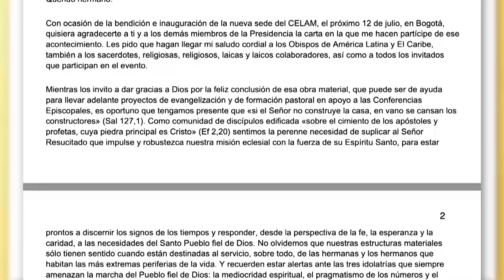Inaugurada nova sede do CELAM e Papa envia mensagem a participantes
O arcebispo de São Paulo, cardeal Odilo Scherer, está em Bogotá, na Colômbia. Ele participa da Assembleia Extraordinária do CELAM, o Conselho Episcopal Latino-Americano e Caribenho. O Papa Francisco enviou uma mensagem aos participantes por ocasião da inauguração da nova sede do Celam.

Reportagem de Luz Torres